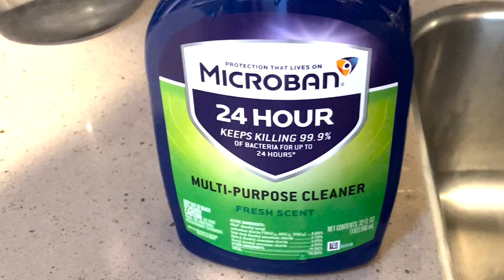2022 Kitchen Cleaning Day 1 | Cleaning Motivation | Small Kitchen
Hi everyone!

Here’s my first video of 2022 - kitchen cleaning day! I clean my kitchen, this will probably be a two-part video. We are renovating our little house and I'll vlog as much of the process as I can.

If you enjoyed todays video please give it a like so I know if I should keep making this kind of content for you and comment below what else you would like to see from me!